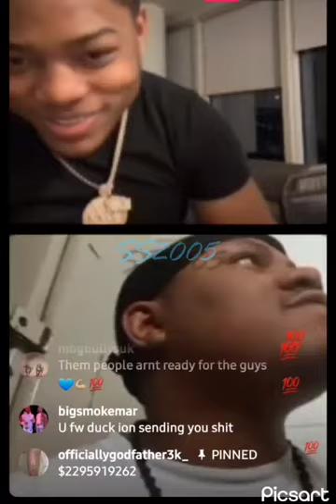👀 State inmate joins the live w/ 16 Shotem